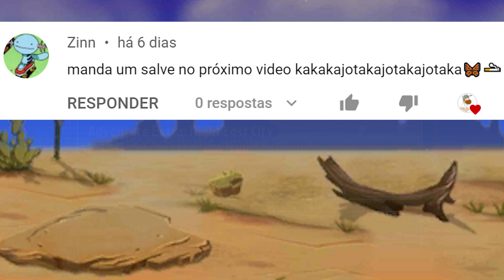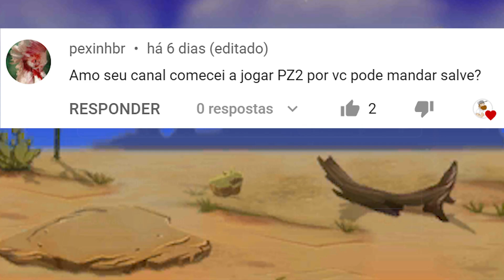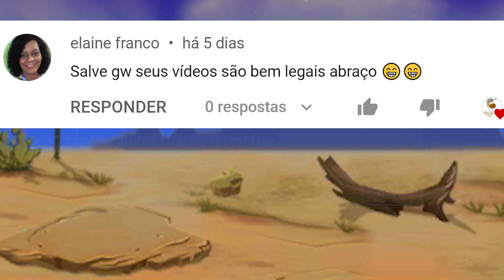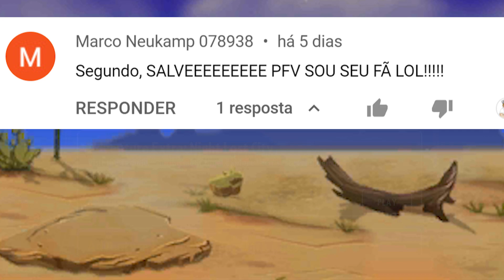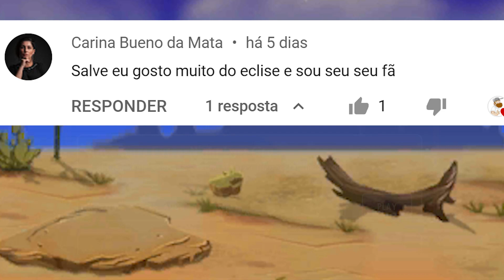PvZ2 ECLISE - AVENTURA EXTRA #03 - TEMPORADA DE PARAQUEDISMO 🛬🪂Fases LC-1 a LC-5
Nesse vídeo eu jogo as fases extras do Modo Aventura do mod Eclise, disponibilizadas no Diário de Viagem por meio de Missão Épica. Aqui eu faço as fases de 1 a 5 da Cidade Perdida. Vem ver!

👨🏻‍🎓 Obrigado a todos os inscritos do canal pelo apoio e participação, especialmente ao Gabrilel, ao DK e ao João Vithor 👍😁

🤜 Visitem os canais paceiros na tela inicial do canal! 🤛

👉 CAPÍTULOS

00:00 - Abertura
00:06 - Introdução
01:27 - Fase LC-1
07:15 - Fase LC-2
13:45 - Fase LC-3
19:49 - Fase LC-4
25:12 - Fase LC-5
31:16 - Encerramento
31:38 - Foi por pouco